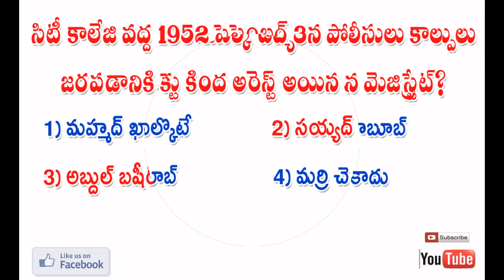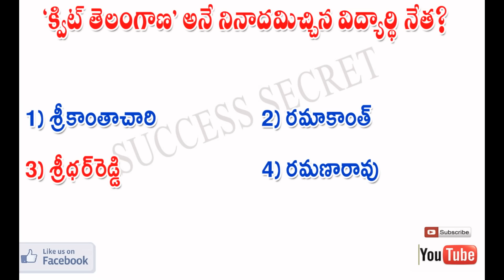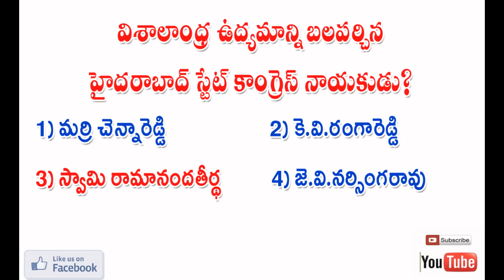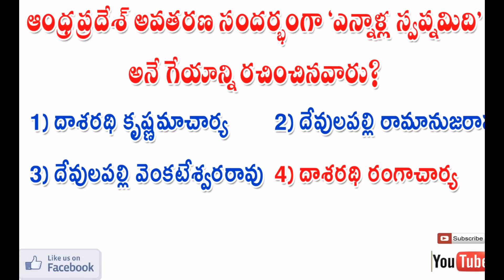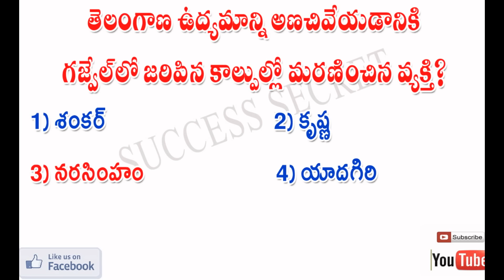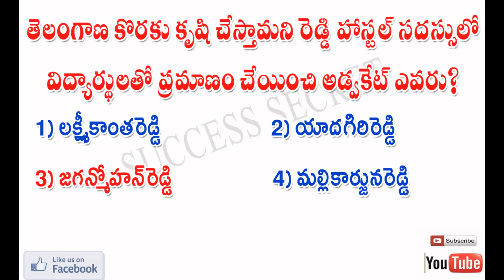Telangana history-Practice Bits_SUCCESS SECRET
Telangana history-Practice Bits_SUCCESS SECRET. Useful for Groups, DSC, TET, SI, Police Constable, VRO, VRA, RRB and All TSPSC & TSPSC Competetive Exams